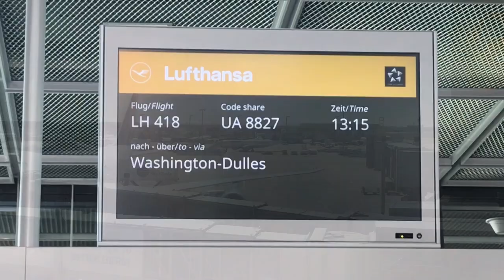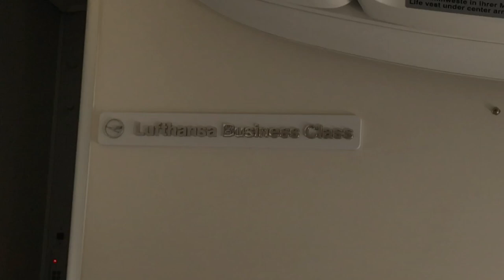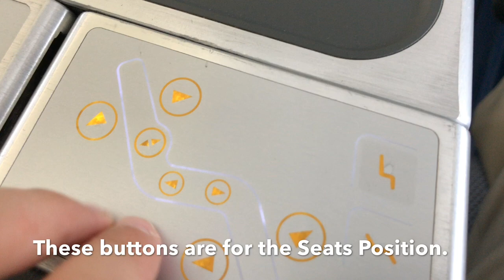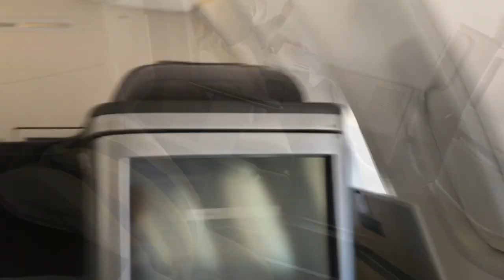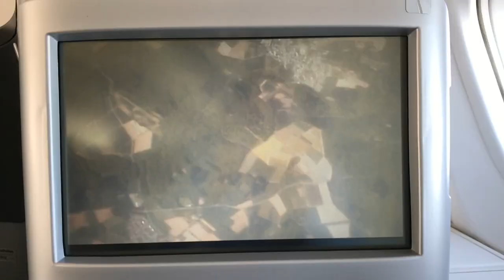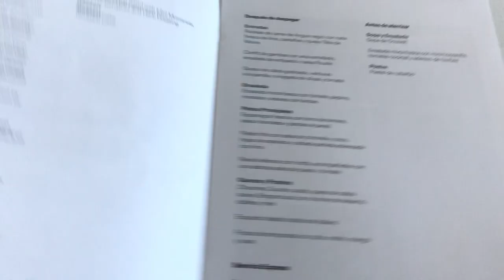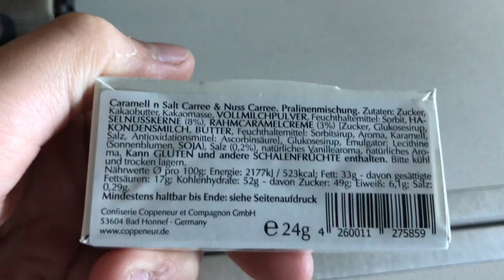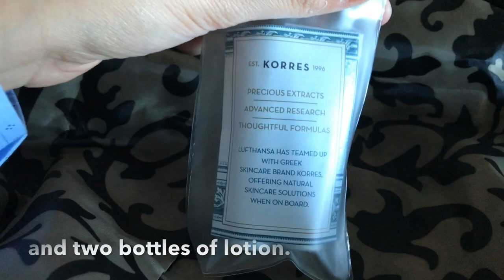TRIP REPORT | Lufthansa | Business Class ‘Upper Deck’ | 747-8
Welcome aboard Lufthansa 418 with service to Washington-Dulles originating from Frankfurt! Today, we are sitting in Business Class on the Upper Deck so sit back, relax, and enjoy today’s video!

Songs:
Jordan Elgie - Timelapse
Dyalla - Come Fly (Quick Mix)

Airline: Lufthansa Airlines
Aircraft Age (TODAY): 6.3
Airplane: B747-830
Origin: Frankfurt (FRA)
Destination: Washington-Dulles (IAD)
Seat Number: 82K
Flight Number: LH418
Registration: D-ABYG
Flight Time: About 8 hours and 10 minutes
Takeoff Time: 1:32

I hope you enjoyed today’s video. There will be more videos out soon so turn on theALL notifications bell to receive every upload from me!